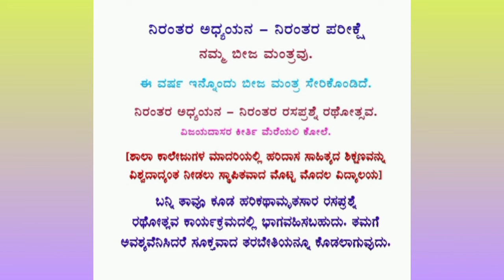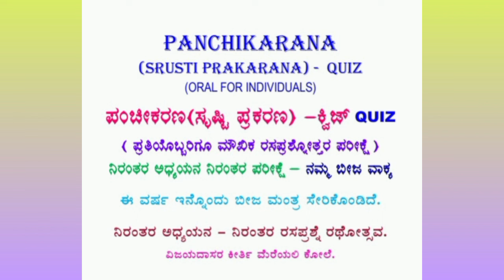57] ಶ್ರೀನಾಗ್ Charted Accountant/ ಮನೆ ಮನೆಯಲ್ಲಿ ಮನ ಮನದಲ್ಲಿ ದೇಶ ದೇಶದಲ್ಲಿ ರಸಪ್ರಶ್ನೆ ರಥೋತ್ಸವ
ಭಾರತೀಯ ಹರಿದಾಸ ಸಾಹಿತ್ಯ ವಿದ್ಯಾಲಯದ ೨೮ ನೆಯ ಸ್ಥಾಪನೆ ವರ್ಷದ ನಿಮಿತ್ತ ವರ್ಷವಿಡೀ ಹರಿದಾಸ ಸಾಹಿತ್ಯದ ವಿಶೇಷ ಕಾರ್ಯಕ್ರಮಗಳು.

ಶಾಲಾ ಕಾಲೇಜು ಮಾದರಿಯಲ್ಲಿ ವಿಶ್ವದಾದ್ಯಂತ ಹರಿದಾಸ ಸಾಹಿತ್ಯದ ದೂರ ಶಿಕ್ಷಣ ಪದ್ಧತಿ ಅಳವಡಿಸಿಕೊಂಡು ಸೇವೆ ಸಲ್ಲಿಸಿದ ಪ್ರಪ್ರಥಮ ವಿದ್ಯಾಲಯ ಎಂಬ ಹಿರಿಮೆ ಗರಿಮೆ ನಮ್ಮದು.

ಬನ್ನಿ ಈ ಪ್ರಪ್ರಥಮ ವಿದ್ಯಾಲಯದಲ್ಲಿ ತಾವು ಹರಿದಾಸ ಸಾಹಿತ್ಯದ ಅಧ್ಯಯನ ಮಾಡಿ. ತಾವು ನಮ್ಮಲ್ಲಿ ಅನೇಕ ವಿಷಯಗಳಲ್ಲಿ ಡಿಪ್ಲೊಮಾ ಕೋರ್ಸ್ ಮಾಡಬಹುದು.

ನಮ್ಮನ್ನು ಸಂಪರ್ಕಿಸಿ